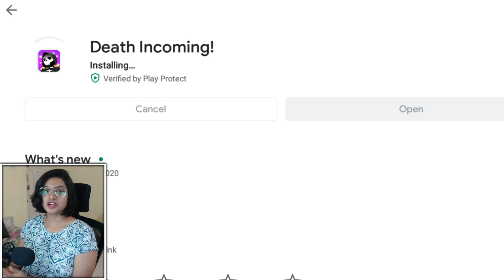I'm the GRIM REAPER. I love to KILL PEOPLE, stop me if you can ?!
Are you a fan of watching people die in horrifically entertaining ways? Then this video is for you. Hope you LIKE it !!

Game Name - DEATH INCOMING (Available for FREE in Google Play store)